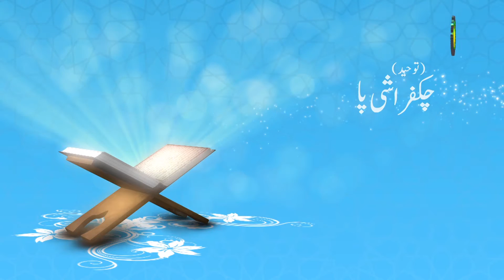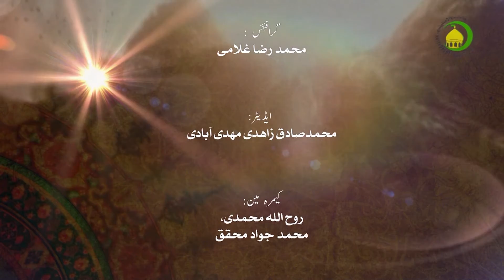38. خدا لہ می بیور بی صفات کن (2) - کارشناس : عابد حافظی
خدا لہ توس نہ ملسہ مید پی ان زیربو ثابت بیاسید،اگر توس نمزہ ملسہ یود پی انسوکپہ نا رگو ے رولہ محتاج گوئے ان پہ، یونہ ژوخ پو خدا لہ حرکت نہ سکون مید، یونہ ژوخپو فیوخ نہ طرف مید، اگر فیوخ مید نارے دعابے وخلہ لقپو خنمی رولہ لینمو چہ ان؟ کعبی رولہ لوقسے فیاق بیا یود پو چہ ان زیربو بیان بیاسید۔